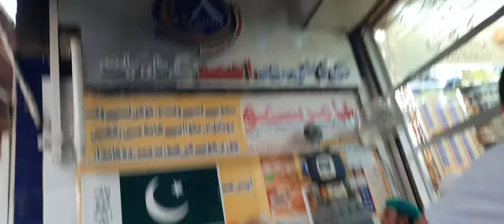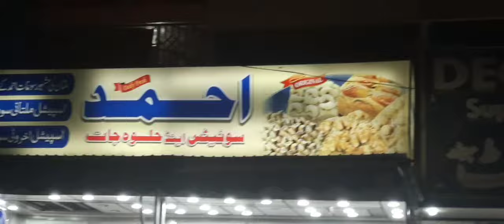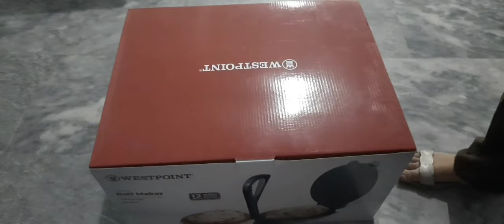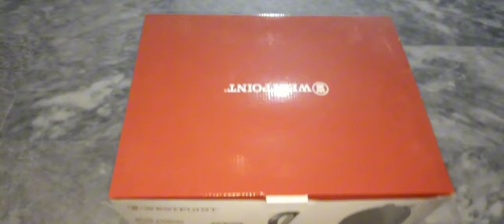Roti Maker Full Review || Bazar Visit || Famous Samosay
Hello there
  Welcome to Life of five by Hina Channel.  In this channel, we show the local and traditional food and daily life.
ध्यान रखने योग्य 5 जरूरी बातें

सेहत की बात || health tips || ache vichar || gharelu
tips || lessonable story || gharelu nuskhe
ध्यान रखने योग्य 5 जरूरी

Uk Halal food festival in Manchester || cooking Singaporien raice @shaguftaejazofficial  🥰

3 Блюда от 3 Девушек! Целый Баран в тандыре, Курица Гриль и Запечённая рыба в Печи

🦀 Ловля Раков и приготовление 3 Легендарных Блюда из Них! Поиски Вкусовых Сокровищ

ATHAM Celebration | Kerala Traditional Festival | Atham Pathonam | Life of Nami | Village Lifestyle.

1800s Cooking in my little cabin |Making Dinner 200 Years Ago| Real Historic Recipes ASMR

Documentary on Smoothing The Floor of The Tent With Dirt By A Nomadic Family | Part 5

Full of surprises vlogs | ultra watch | husky dog | Basil ka papa ko dekh ke reaction😍

Grandma got stung on the hand by a Hornet, Bad moments 😔

Sravana masam Specials|5 types prasadam recipes|Devotional Vibes in my home|Traditional Life Style||

Bastirma: A Flavorful Chicken and Rice Delight from Northern Iran

Ye Ruhaan ke Favourite hain😍 | My Shoe Collection | Happy Independence Day❤️|Shoaib Ibrahim |vlog

Filter Coffee, Butter & Ghee Making - From Fresh Milk || Easy Milk Recipe || The Traditional